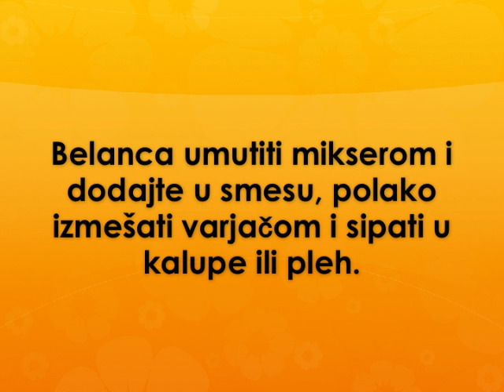Proja sa pavlakom Recept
recept za proju sa pavlakom